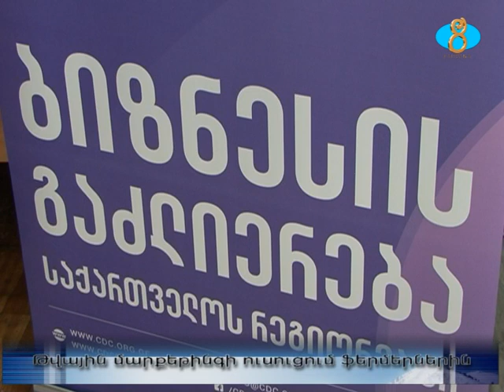Թվային մարքեթինգի ուսուցում ֆերմերներին